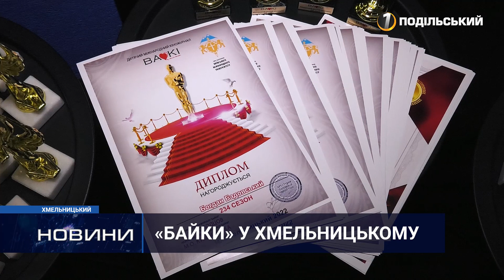Популяризація дитячого кіно: у Хмельницькому підбили підсумки сезону кіножурналу «Байки»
Здійснення дитячих мрій – завдання дорослих. Вже вісім років поспіль команда дитячого кіножурналу «Байки» перетворює дітлахів на справжніх акторів. Стартував проект у Донецьку, а тепер зйомки замальовок відбуваються практично в кожному обласному центрі України. Осінній же сезон готували у Хмельницькому.